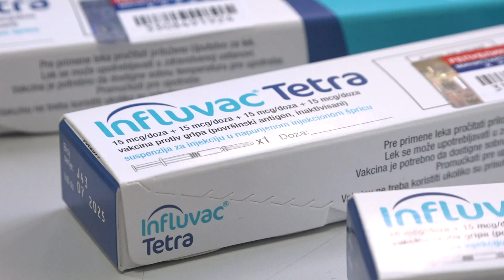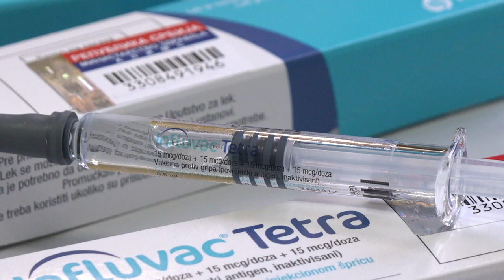POČELA VAKCINACIJA PROTIV GRIPA